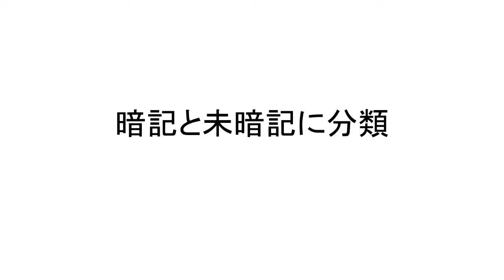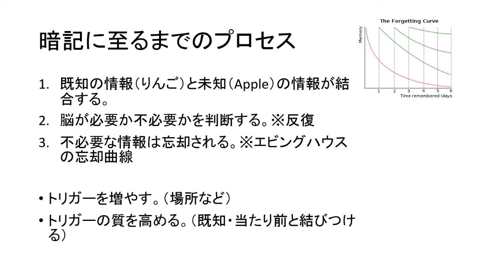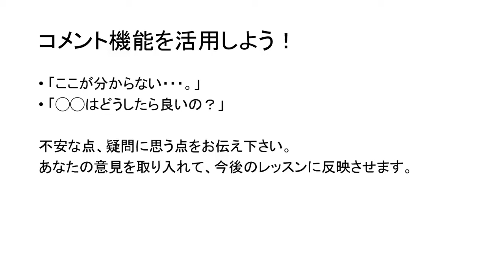既知の英単語（りんご）と未知の英単語（Apple）が結合する